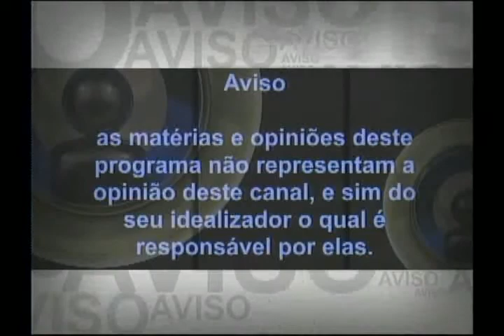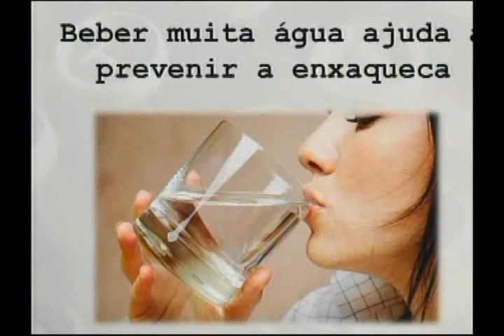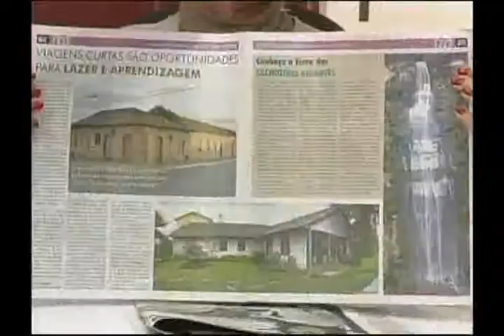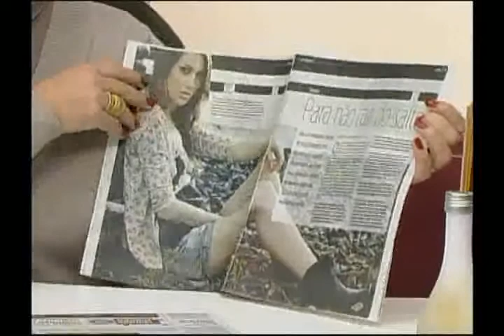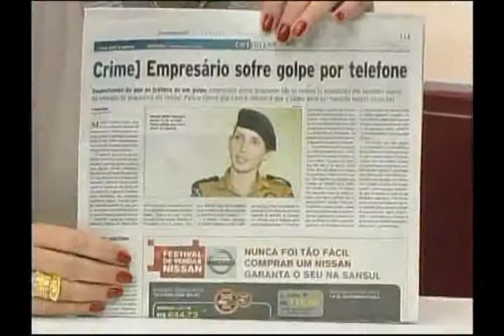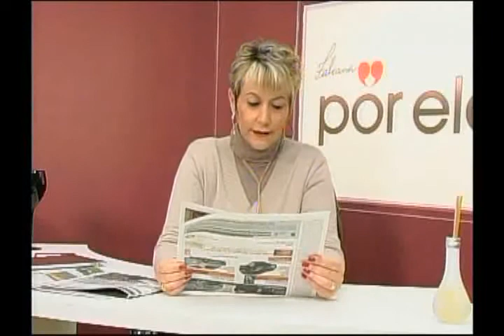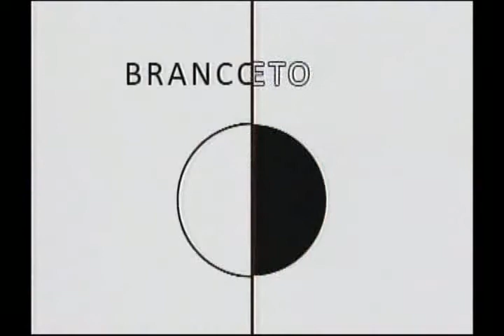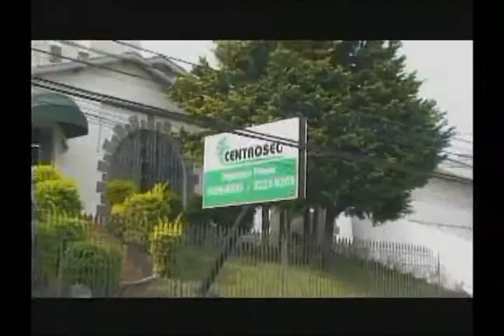Programa Fabiana Por Elas - 22/08/2011